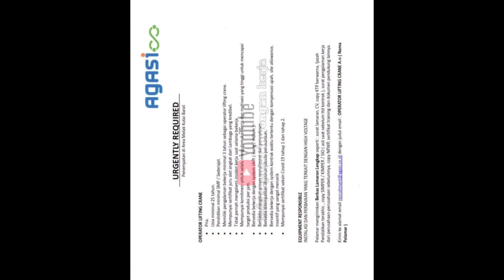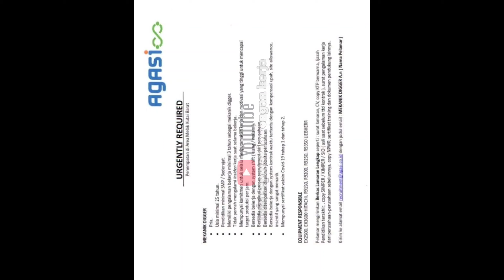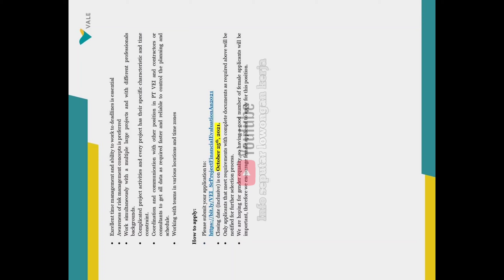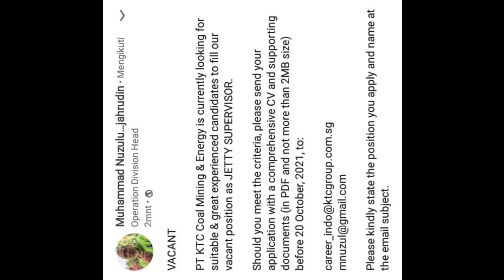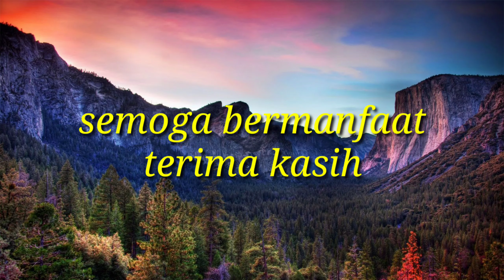lowongan kerja part 17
tambang nikel
tambang nikel sulawesi selatan
tambang emas
tambang 888
tambang morowali
tambang emas terbesar di indonesia
tambang marmer maros
tambang terbesar di indonesia
tambang adalah
tambang aspal di indonesia terletak di
tambang artinya
tambang asteroid
tambang aspal
tambang antam dimana
tambang aluminium
tambang adaro
golongan tambang a b c
lampiran a tambang mengunjungi wilayah asal
tambang batu bara
tambang bitcoin
tambang batu bara di kalimantan
tambang bantaeng
tambang bawah tanah adalah
tambang besi
tambang batubara di sumatera barat terletak di daerah
tambang batu bara di sulawesi
tambang b inggris
b inggris tambang emas
b inggris tambang batu bara
b arab tambang emas
bahan tambang b
tarik tambang b inggrisnya
contoh tambang b
tambang cuan
tambang cryptocurrency
tambang californium
tambang crypto android
tambang coklat
tambang ck
tambang clay
tambang c
galian tambang c
tambang di sulawesi
tambang di morowali
tambang di kendari
tambang di kalimantan
tambang di sorowako
tambang di sulawesi tenggara
tambang di papua
tambang di kolaka
hd tambang
hd tambang batu bara
d tambang cafe
tambang di indonesia
tambang d
kecelakaan di tambang
tambang emas terbesar di dunia
tambang emas terbesar di indonesia terdapat di
tambang emas perak dan seng di myanmar berada di sekitar
tambang emas terbesar di indonesia terdapat di mana
tambang emas di sulawesi
tambang emas dan perak banyak ditemukan di
e jurnal tambang
e dupak inspektur tambang
e learning sma tambangan
harga tambang e hailing
mobil ex tambang kalimantan
pajero sport ex tambang
harga mobil ex tambang
tambang freeport
tambang fosfat
tambang freeport papua
tambang filipina
tambang fosfat berasal dari negara
tambang freeport indonesia
tambang freeport milik siapa
tambang galian c
tambang gunung botak
tambang halmahera
tambang halmahera tengah